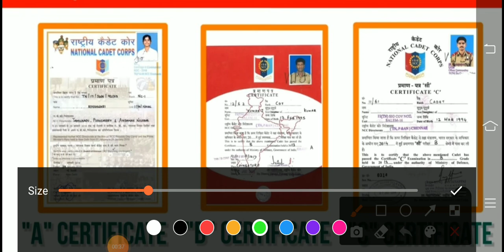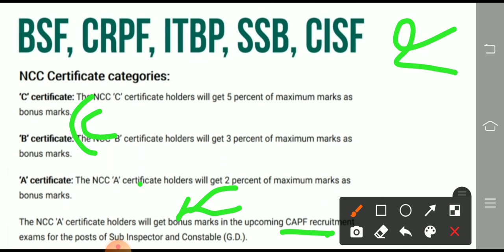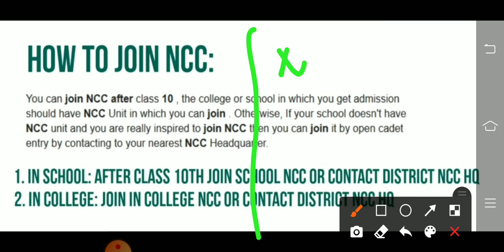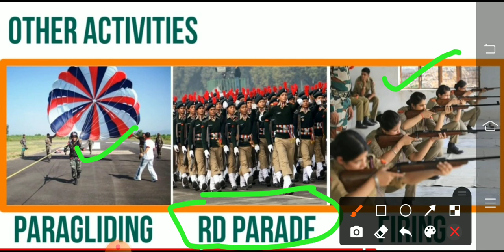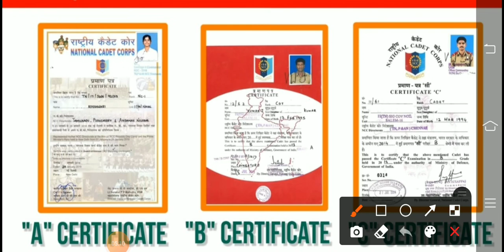NCC क्या है ? क्या फायदा है ? कैसे Join करें ? No Exam Indian Army Indian Navy Indian Air force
NCC kya hai puri jankari hindi main | what is NCC | NCC ke fayde | NCC kaise join kare 2021 |
Hello friends welcome to all job news notification channel
Friends, video main NCC ke bare main jankari di hai
I hope apko ye video helpful rha ho

NCC course details in Hindi
NCC kya hota hai
NCC kaise join kare
NCC kitne saal Ka hota hai
NCC flag colour
NCC flag kis colour Ka hota hai
NCC ke liye kya qualification chahiye
NCC ke bare main bataiye
NCC ke liye age limit
NCC ke liye kya Karna padta hai
NCC certificate benefits
NCC certificate kya hota hai
NCC A certificate
NCC kab join karte hai
NCC stands for National Cadet Corps its Headquarters at New Delhi, Delhi, India.

Eligibility to join NCC are :
-Student must be a citizen of India or Nepal
-Student must be enrolled in any educational institute
-Student must be physically and mentally active and fit.

Age criteria to join NCC :
-13 to 18 years for Junior Wing or Division
-18 to 24 years for Senior Wing or Division

Enrollment period in NCC :
-2 years for Junior Wing or Division
-3 years for Senior Wing or Division
We have compiled data from the Internet to find out everything about What Is NCC? How To Join NCC? NCC Certificate Benefits!
1) NCC को JOIN कैसे करें ?

2) NCC को JOIN करने के लिए कितनी उम्र चाहिए ?

3) NCC को कौनसे CLASS मैं JOIN करना चाहिए ?

4) NCC कि NOTIFICATION कब निकलती है?

5) NCC मैं भर्ती होने के लिए HEIGHT, RUNNING कितना होना चाहिए ?

6) NCC मैं भर्ती के समय EXAM में क्या QUESTIONS होते हैं। और INTERVIEW मैं क्या पूछा जाता है ?

7) NCC मैं भर्ती के समय किन डॉक्यूमेंट को देना पड़ता है ?

8) मेरे COLLEGE मैं NCC नहीं है तो क्या मैं JOIN कर सकता हूं ?

एनसीसी कैसे जॉइन करें 2021
NCC join kaise kare 2021
NCC kaise join kare 2021
NCC kaise hota hai
NCC kaise join kar sakte hain
NCC kaise hoti hai
NCC kise milti hai
NCC kaise sikh jate hai
How to join ncc 2021
how to join ncc in college
how to join ncc after 12th
how to join ncc in not in college
how to join ncc without college
how to join ncc after graduation
how to join ncc air wing
how to join ncc 11th class
how to join ncc in school level
age limit for NCC

                🇮🇳🇮🇳 Jai Hind 🇮🇳🇮🇳

Time-Stamps:-
00:00 | NCC Introduction
01:47 | What is NCC?
03:53 | NCC Wings
05:04 | NCC Divisions
08:05 | NCC Training Year Duration
10:24 | How to Join NCC?
12:23 | what is the age limit for a student's to Join NCC?
13:59 | Which Class should NCC join?
16:55 | When does Ncc Notification Come out?
21:37 | What should be the Height and Running to join NCC?
24:12 | How much does it cost to join ncc?
25:06 | Can Girls also Join NCC?
25:31 | What Questions are asked in exams and interviews while joining NCC?
26:03 | क्या BA वाले लड़के NCC को JOIN कर सकते हैं ?
26:46 | NCC भर्ती के समय किन डॉक्यूमेंट को देना होगा?
27:21 | मेरे College में ncc नहीं है ? तो क्या मैं ncc join कर सकता हूं?
29:05 क्या POST GRADUATION वाले लड़के  NCC को JOIN कर सकते हैं?